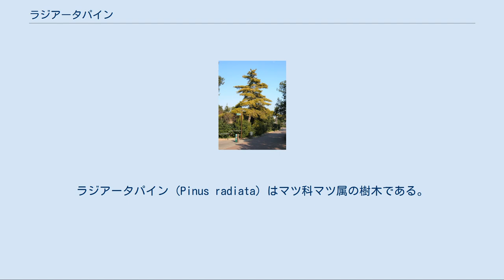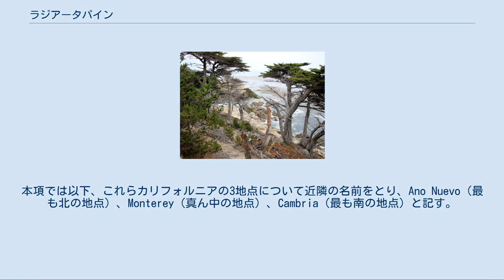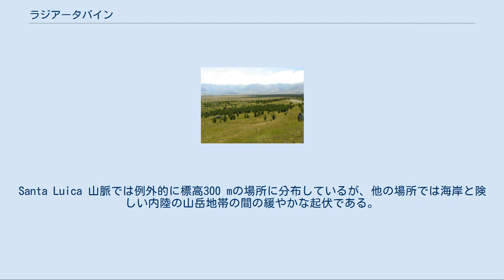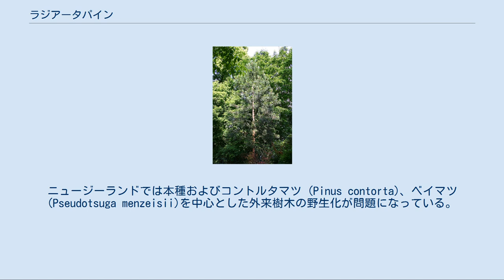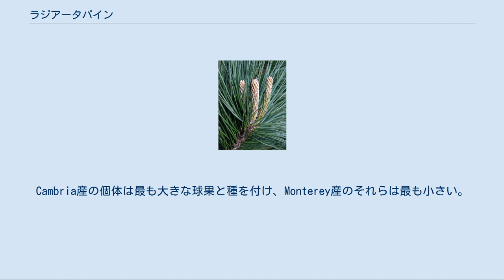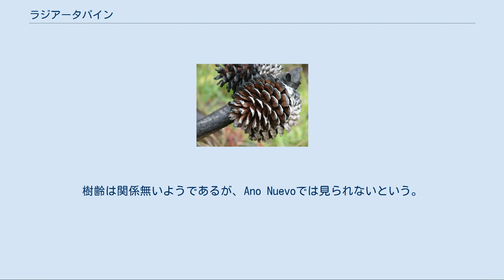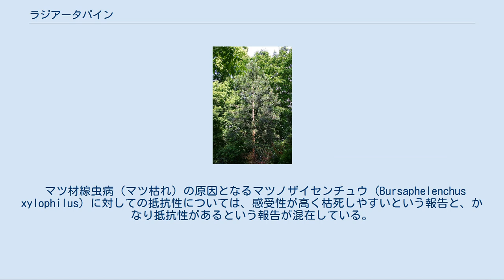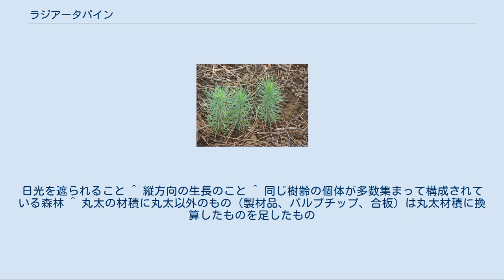ラジアータパイン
ラジアータパイン (Pinus radiata) はマツ科マツ属の樹木である。
 マツ科マツ属、いわゆるマツ（松）の仲間の一種。
以下の2変種が認められている。
 基変種 Pinus radiata var. radiata について産地別に枝、針葉や球果を多数集めたところ、Cambria の個体群は変種とまではいかないものの他の2つの生息地と違う傾向が見られた。
オーストラリアの研究ではこれらの形態・表現型的な違いに加えて遅い成長率、季節ごとの成長に違いが見出されており、おそらく遺伝子的に他の個体群と異なるとされている。
近年の研究では各生息地間に僅かな遺伝子的な差異が認められた。
そのほとんどは生息地に固有のものだという。
 本種とPinus attenuata やビショップマツ (Pinus muricata) との間で大きく遺伝子移入があるという証拠はないが、雑種の出現は地域的にしか見られない。
 学名Pinus radiata の種小名 radiata は英語のradial(放射状) に由来し、毬果の鱗片の特徴に基づいて名付けられた。
英名として一般的な Montrey Pine は本種が広く分布するカリフォルニア州の半島の名前に由来する。
他の名前としてはスペイン語風の pino insignis や 種小名 radiata からRadiata pineと呼ばれることも多い。
種小名由来の名称は世界的によく使われる。
 日本でもMonterey Pineを直訳したモントレーマツが標準和名として与えられているが、種小名に由来するラジアタマツ、ラジアータマツ、ラジアータパインなどと呼ばれることも多い。
ラディアタと表記されることもある。
木材の輸入先として大きなニュージーランドやチリを頭に付けたニュージーランドマツやチリーマツという表記も木材・建築業界など、一部で使われているようである。
 基変種、変種ともに自生地は非常に限られている。
 基変種はアメリカ合衆国西部カリフォルニア州セントラルコースト (Central coast) の互いに隔絶した3地点、サンマテオ郡 (San Mateo), サンタクルーズ郡 (Santa Cruz), サンルイスオビスポ郡 (San Luis Obispo) で確認されている。
この3地点の中で最も北にある場所はAno Nuevoの東側である。
同様に真ん中の場所はMonterey や Carmel から約50 km南に行ったところである。
一番南の場所は Pico Creek Cambria 地域から約100 km離れている。
一番北の場所から一番南の場所までは約200 km離れている。
いずれの場所でも海岸に比較的近い場所に生えており、海岸から10 km以上離れた内陸に場所に生えていることはほとんどない。
本項では以下、これらカリフォルニアの3地点について近隣の名前をとり、Ano Nuevo（最も北の地点）、Monterey（真ん中の地点）、Cambria（最も南の地点）と記す。
 変種 P. radiata var. bianta はグアダルーペ島 (英語: Guadalupe island、スペイン語: Isla Guadalupe) とセドロス島 (英語：Cedros Island、スペイン語: Isla Cedros) に分布していることが確認されている。
これらの島は基変種の分布する南限カリフォルニア州 Cambria からそれぞれ約750 km、約900 kmも離れた太平洋上の小島である。
 本種の生育する地域の気候は太平洋を流れる寒流 (カリフォルニア海流)の影響を強く受けており、湿度が高く、気温は低く、夏には霧が発生する。
生息地の一つカリフォルニア州 Monterey の湿度が最低になるのは7月であるが、その時でも平均で60-70%であり湿度は高い。
霧は年間の1/3以上の日に発生する。
 気温の変動は全体的に少ない。
とは言っても細かく見れば……5℃から40℃まで幅がある。
月平均気温で比べてみると、最も寒い月と最も暑い月で比べてみるとその差は約7℃であり、寒暖の差は少ないと言える。
具体的には冬の平均気温が9℃から11℃、夏の平均気温が16℃から18℃である。
成長期に当たる2月から6月の平均気温は11℃から16℃で、最高気温は17℃から24℃である。
霜の降りない期間は年間約300日である。
 年間降水量は約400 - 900 mmであり、年によって変動する...